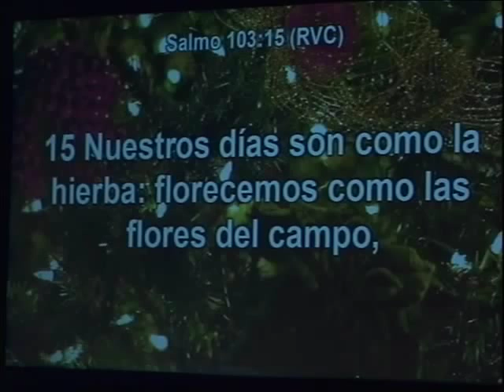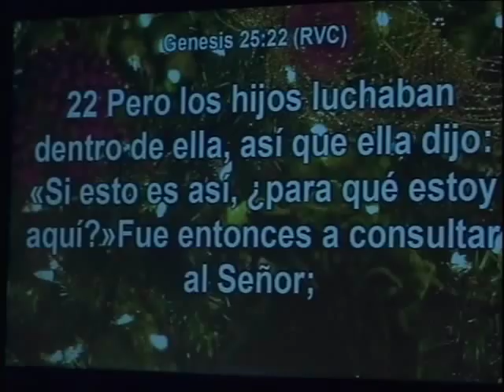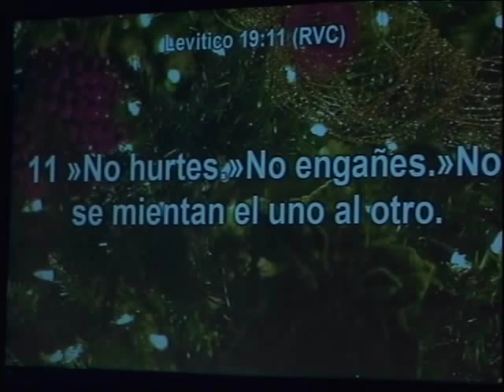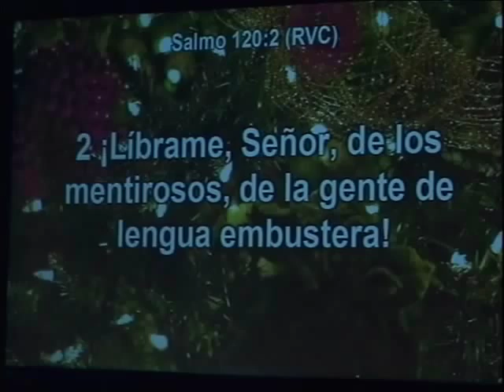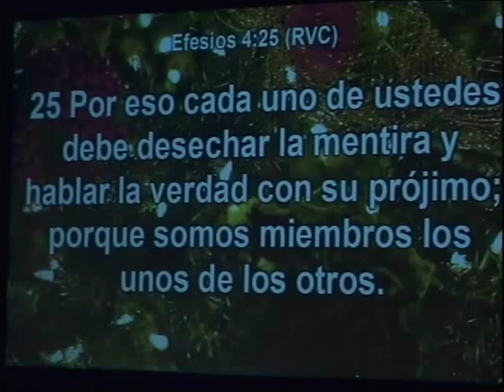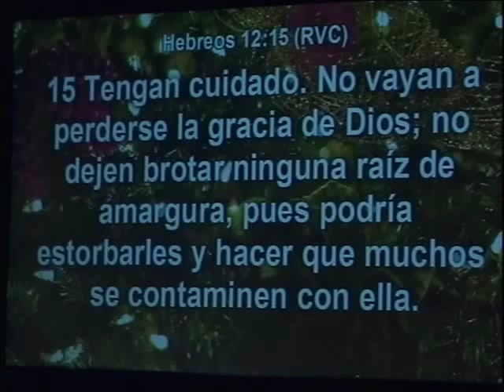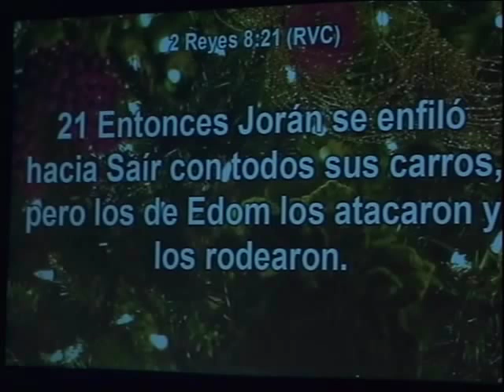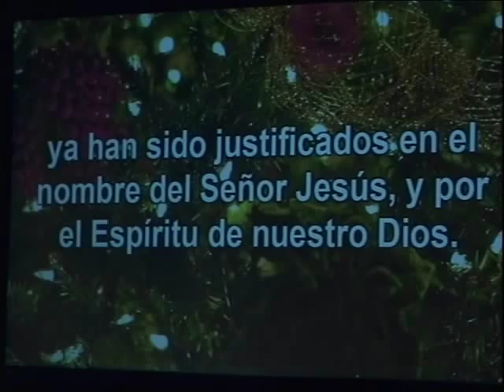Génesis 27:1- 28:9 "Pasa en Las Mejores Familias" Mensaje del Martes 12/09/14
ADORACIÓN- ESTUDIO DE LA PALABRA DE DIOS - COMPAÑERISMO

7:00- 7:25 PM Adoración & Alabanza
7:25- 8:15 PM Mensaje

Te invitamos a que nos acompañes todos los martes para nuestro SERVICIO de MEDIA SEMANA.  El tercer martes de cada mes celebramos nuestro SERVICIO DE COMUNIÓN. Te esperamos!!!

Cada martes tenemos un tiempo de compañerismo con los hermanos y hermanas  después de nuestro servicio, ven y acompáñanos.

También te invitamos a que nos acompañes los DOMINGOS a las 11:00am para nuestro Servicio de Adoración en Español en EL AUDITORIO de McMILLIN Elementary School
ubicado en:

Durante todos nuestros servicios regulares tenemos clases para niños de todas las edades. Los domingos los niños estarán con sus padres durante el tiempo de adoración y luego serán llevados por sus maestros a sus salones de clase.

En sus clases los niños disfrutarán de un gran tiempo con sus amigos en clases divertidas, con manualidades, y fieles maestros que los aman y les enseñaran La Palabra de Dios.

También contamos con estudio Bíblico para JÓVENES de JR. HIGH & HIGH SCHOOL. Este grupo le proveerá a sus hijos adolescentes y jóvenes de un lugar y ambiente en donde podrán aprender y ser retados por La Palabra de Dios, y en donde podrán disfrutar de juegos de acuerdo con su edad y del compañerismo con sus amigos de una manera sana.